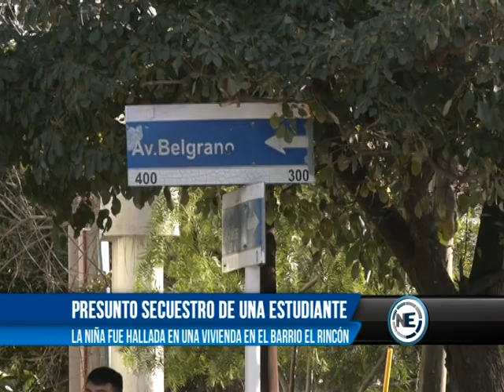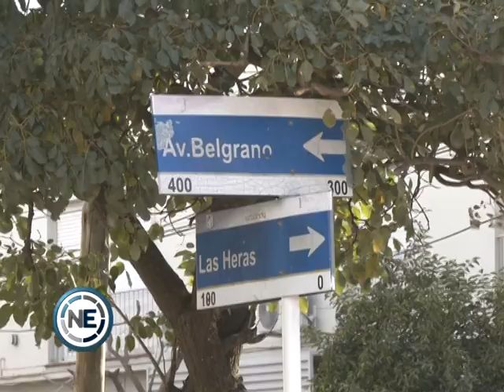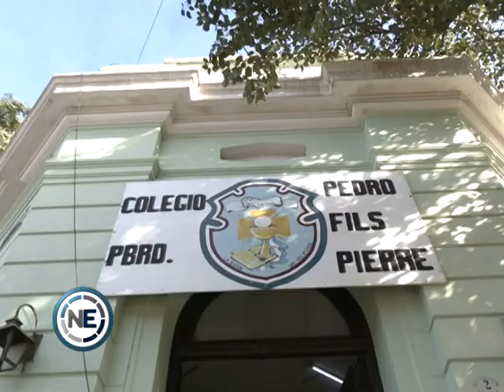PRESUNTO SECUESTRO DE UNA ESTUDIANTE